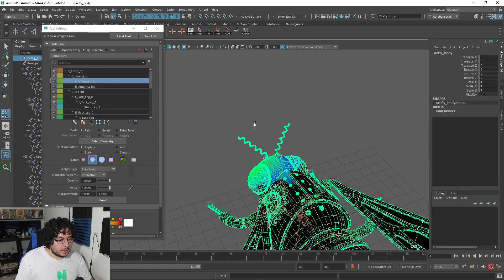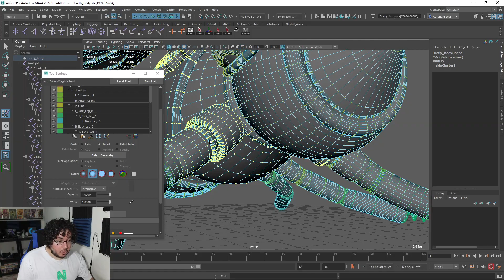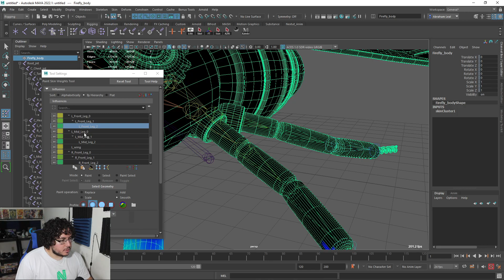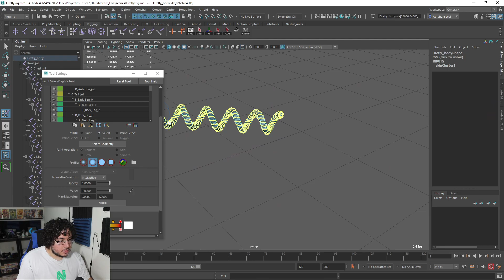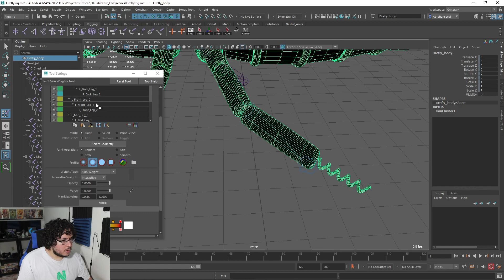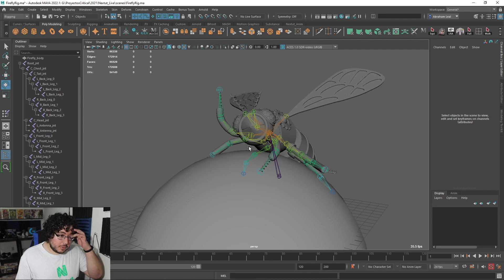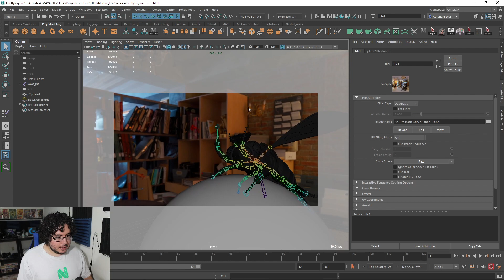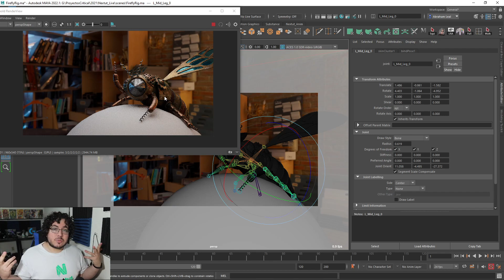Maya Tutorial | Rigging Basics Part 2